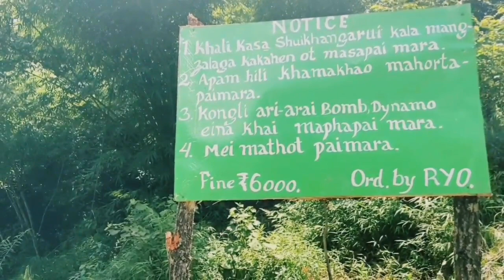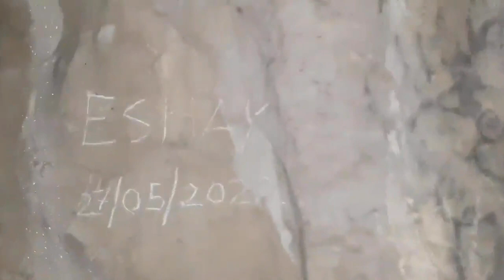Mova Diary@ 2022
Here our team of six visiting Mova Cave on 27/05/2022 after returning from Shirui Festival 2022. Mova Cave was located at about 65 km from Imphal on Imphal-Ukhrul-Jessami road. It takes 2½ hours to reach by road. We stayed at Ukhrul for one day for enchanting the natural beauty of the village, Ukhrul town and the festival.